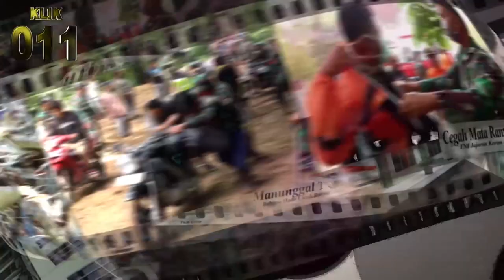Haru - Janda Miskin Terima Rumah - Putranya Jadi TNI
KISAH Nyata - Evi Susanti (48) warga Dusun Chik Mahmud, Desa Alue Awe, Kecamatan Muara Dua, Kota Lhokseumawe, Senin (28/12/2020), seorang Janda yang dikarunia 4 Anak menerima bantuan bedah Rumah Tidak Layak Huni (RTLH) dari TNI Korem 011/Lilawangsa.

Sejak suami meninggal dunia satu tahun lalu. Evi Susanti harus bekerja keras untuk memenuhi kebutuhan keempat anaknya yang masih membutuhkan perhatian dirinya.

Tidak memiliki kemampuan khusus. Evi mengaku hanya bisa bekerja sebagai tukang cuci, bahkan penghasilannya tidak mencukupi untuk kebutuhan rumah tangganya, namun harus tabah dalam menjalani kehidupan ini dengan tawaqal, selain terus berusaha demi anak-anak, tak lupa berdoa memohon Ridho Ilahi, ungkapnya.

"Saya tidak menduga dan membayangkan Allah mengabulkan Doa-doa saya dan anak. Alhamdulillah melalui Pak Danrem Sumirating Baskoro memperbaiki membangun rumah kami, bahkan anak saya Riki ingin menjadi TNI, tadi Riki sampaikan kepada Pak Danrem", ungkapnya sambil tersedu.

Diketahui, Komandan Korem (Danrem) 011/Lilawangsa Kolonel Inf Sumirating Baskoro, Senin (28/12/2020), Pagi, menyerahkan bantuan Hasil program bedah Rumah Tidak Layak Huni (RTLH) kepada warga kurang mampu warga Dusun Chik Mahmud, Desa Alue Awe, Kecamatan Muara Dua, Kota Lhokseumawe.

Danrem menyerahkan bantuan Rumah tersebut dengan disaksikan Kasrem 011/LW Letkol Czi M. Ridha Has, para Kasi Korem 011/LW, Danposramil bersama Sekcam, Babinkamtibmas, Tuha Peut serta masyarakat Desa Alue Awe yang hadir.

Danrem Baskoro mengatakan, bahwa bantuan program Rehab RTLH merupakan bantuan sosial kemanusian kepada kaum duhafa warga kurang mampu yang membutuhkan, bertepatan memperingati HUT Ke-64 Kodam IM, katanya.

Selain itu, Danrem akan berusaha membantu Riki Kusnaldi (18), putra kedua dari Ibu Evi susanti, yang berkeinginan menjadi seorang prajurit TNI.

"Alhamdulillah rumah ibu Evi sudah terbangun dan sudah layak digunakan bersama Anak-anaknya. Insha Allah kita akan berusaha bersama menuntun anaknya (Riki) yang ingin menjadi seorang TNI, nanti kita latih, daftarkan, termasuk cek kesehatannya agar terpenuhi persyaratan untuk mengikuti Tes calon prajurit TNI", tutur Danrem.

Sementara itu, Riki Kusnaldi (18) seorang pelajar Kelas 3 SMK Pelayaran, Ia mengaku, keinginan menjadi TNI sejak kecil, bahkan Almarhum Ayah nya menginginkan itu menjadi seorang prajurit TNI.

"Dari kecil Riki ingin sekali jadi TNI, Riki juga di Sekolah pelayaran sering mengikuti kegiatan seperti militer, termasuk pernah jadi Pasukan Paskibraka", ungkapnya.

Ikuti Video selanjutnya. Apa pendapat anda, silahkan beri masukan maupun komentar di kolom tersedia sebagai saran dalam membantu saudara kita yang membutuhkan.